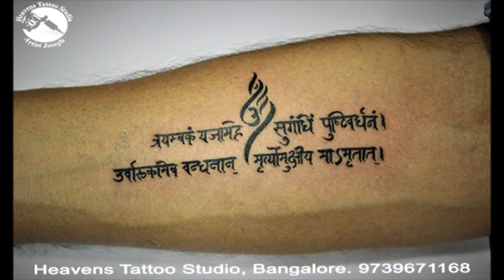Tattoo Artist Joseph Bangalore India | Heavens Tattoo Studio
Tattoo in Bangalore | Tattoo Artist Joseph Bangalore India

Joseph Tattoo Artist:
I’m a Bangalorean.  What made me a Tattoo artist is pure passion, inspiration, love and fantasy
for the art. I opened the Heavens Tattoo Studio for creating a piece that my client can be proud
of and have an experience to remember & share. I spend countless hours in designing a piece and
approach every drawing as if I were doing it for myself.
“What your heart desires, Is what we desire too”
heavens tattoo studio Bangalore, Tattoo Artist Joseph Bangalore India